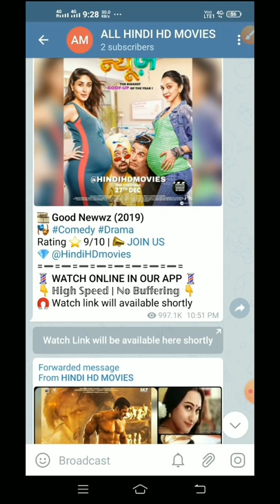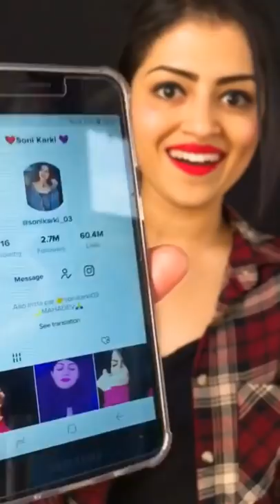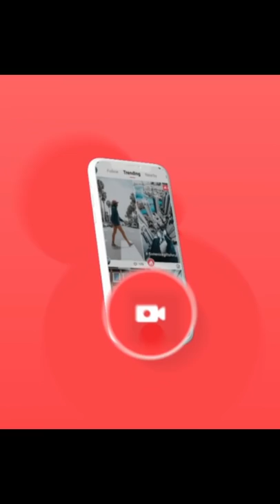Tum Par Hum Hai Atke | Jeevan ke baad bhi, Jeevan ke sath bhi | Neha Kakar | Mika Singh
Telegram - ALL HINDI HD MOVIES

Tum Par Hum Hai Atke - Full Video Song | Pagal Panti | John Abraham | Anil Kapoor | Arshad Warsi | Pulkit Samrat | Urvashi Rautela | Ileana D'cruz | Kriti Kharbanda | Neha kAKKAR | Mika Singh, Tum Par Hum Hai Atke Neha Kakkar Full Song, Tum Par Hum Hai Atke Yaara Full Song Neha Kakkar And Mika Singh,

Pagalpanti: Tum Par Hum Hai Atke | John A, Ileana D | Neha Kakkar, Mika Singh | Tanishk Bagchi

 ::::::::::::::::::Original Credits:::::::::::::::::::::
Movie : Pyar Kiya To Darna Kya
 Singer : Kumar Sanu, Kavita Krishnamurthy Music Director : Himesh Reshammiya
 Lyrics : Sudhakar Sharma
Star Cast : Salman Khan, Kajol
Label : T-Series

Tum Par Hum Hai Atke full video song,
Tum Par Hum Hai Atke video song,
Tum Par Hum Hai Atke Neha Kakkar full song, Tum Par Hum Hai Atke Neha Kakkar video,
Tum Par Hum Hai Atke Neha Kakkar full video, Tum Par Hum Hai Atke Neha Kakkar full video song,

Tum Par Hum Hai Atke Neha Kakkar video song, Tum Par Hum Hai Atke Neha Kakkar hd video song,

Tum Par Hum Hai Atke yaara neha kakkar song, Tum Par Hum Hai Atke yaara neha kakkar full song,

Tum Par Hum Hai Atke yaara neha kakkar video, Tum Par Hum Hai Atke yaara neha kakkar full video,

Tum Par Hum Hai Atke video song pagal panti, Tum Par Hum Hai Atke hd video song pagal panti, Tum Par Hum Hai Atke Yaara Pagal Panti,
Tum Par Hum Hai Atke Yaara Pagal Panti song, Tum Par Hum Hai Atke Yaara Pagal Panti full song,